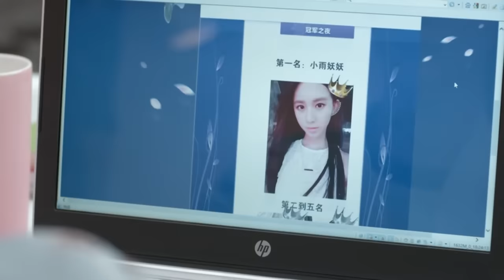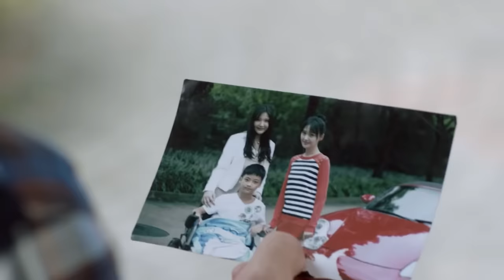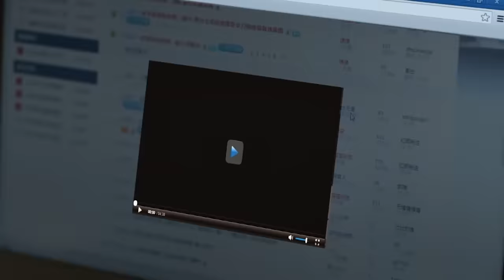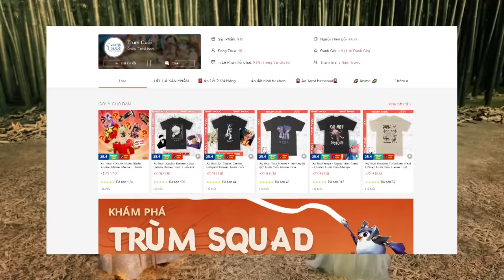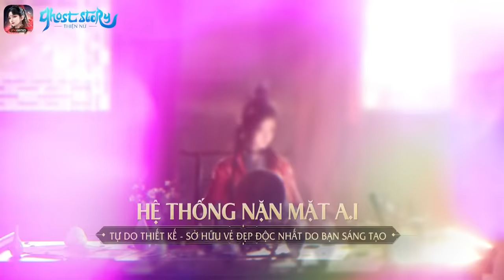Cặp này yêu nhau qua game rồi lấy nhau ngoài đời | Recap: yêu em từ cái nhìn đầu tiên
😘 Tải Ghost Story: Thiện Nữ ngay đi, A Sơ chờ bạn.